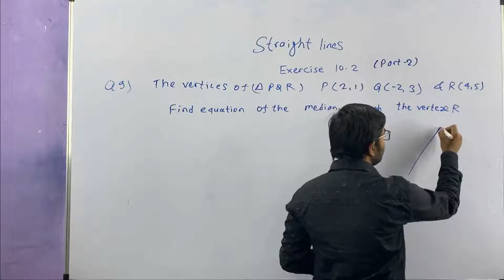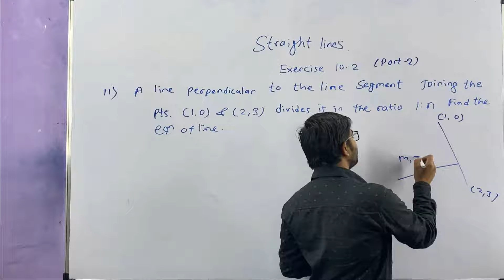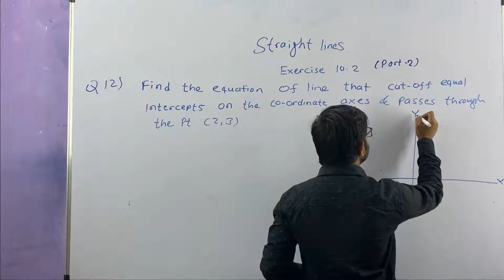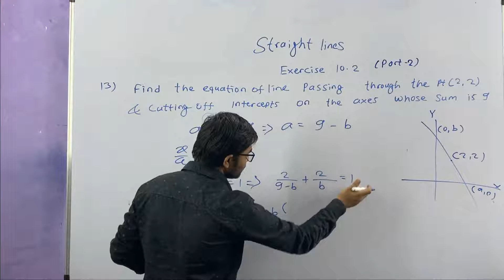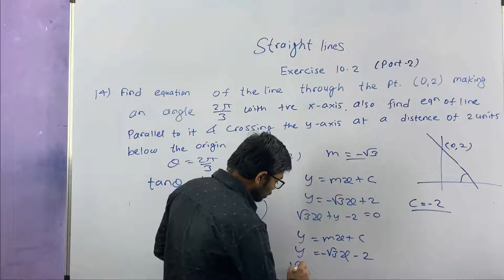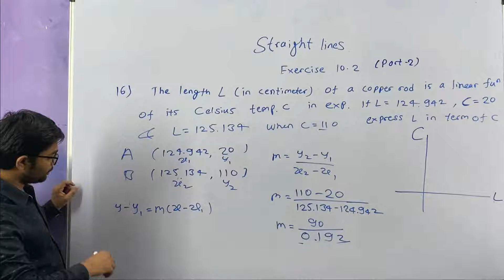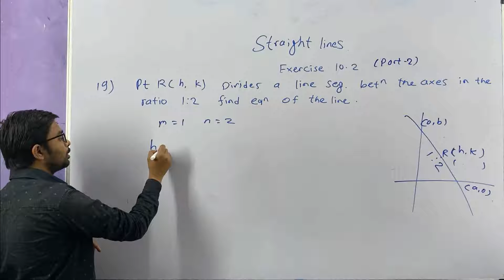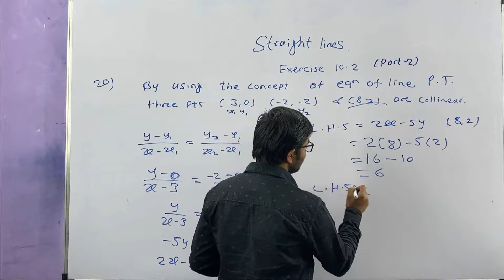Straight Line EX-10.2 Part-2